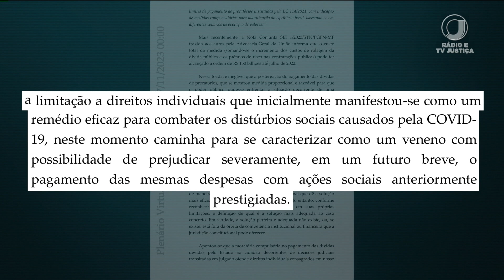📺 JJ2 – STF autoriza o Governo Federal a pagar precatórios com crédito extraordinário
O valor estimado para pagamento ainda este ano é de R$ 95 bilhões.